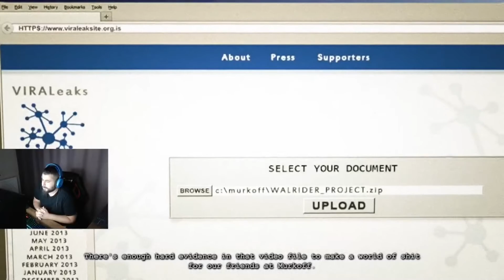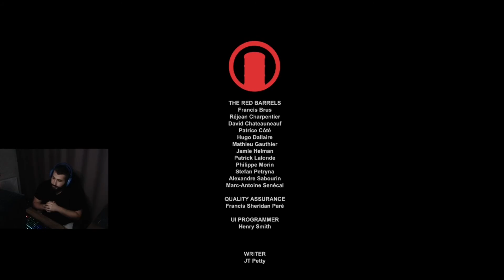TEŞEKKÜRLER MILES UPSHUR / OUTLAST WHİSTLEBLOWER FİNAL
Bu bölüm ile outlast oyununun eklentisi olan whistleblower eklentisinin sonuna geldik. Outlast; cinsellik, kan ve vahşet içermektedir. Video hakkındaki düşünceleriniz benim için önemlidir. Düşüncelerinizi yorumlarda belirtirseniz çok sevinirim. İyi seyirler